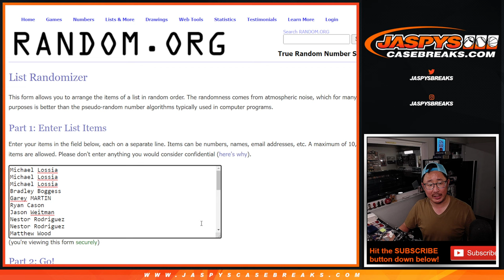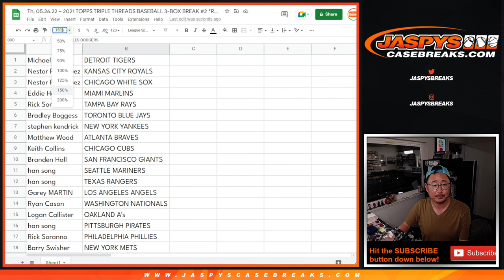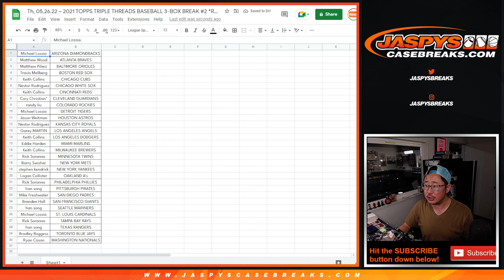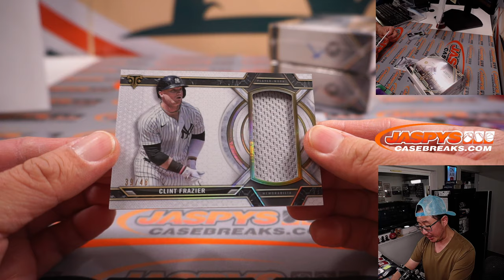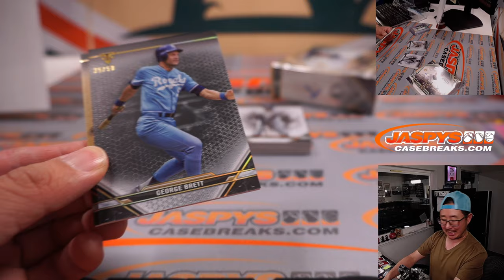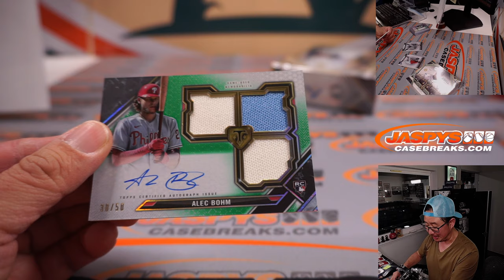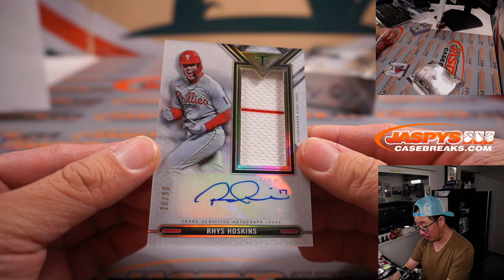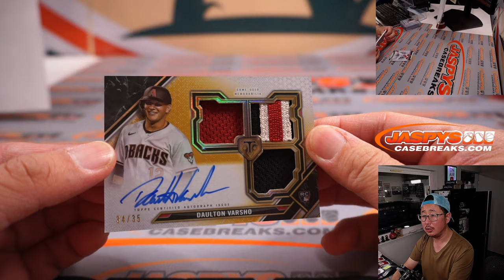Th, 05.26.22 ~ 2021 TOPPS TRIPLE THREADS BASEBALL 3-BOX BREAK #2 *RT*